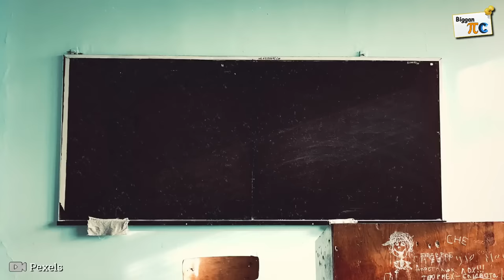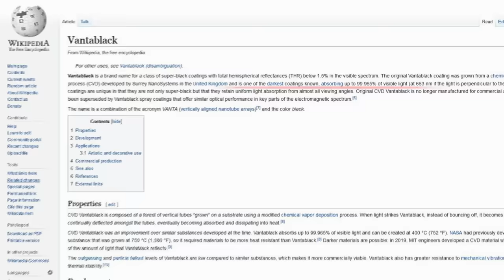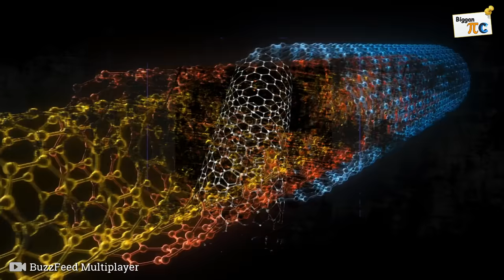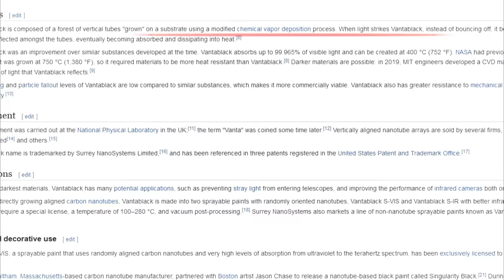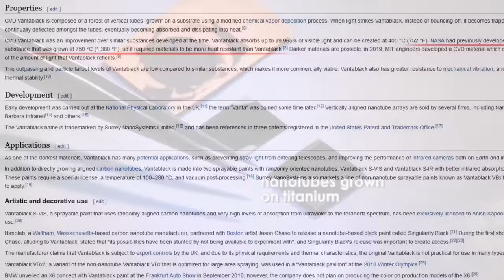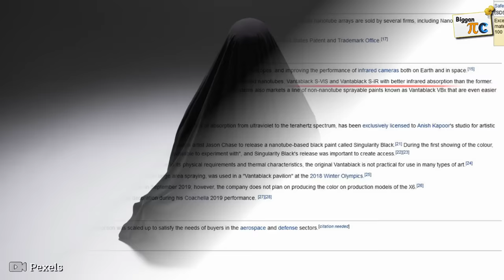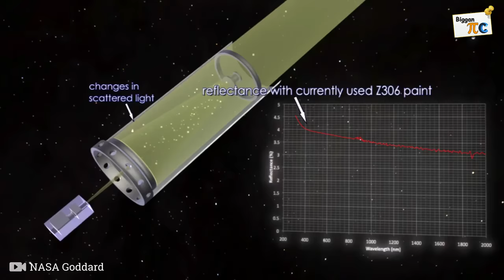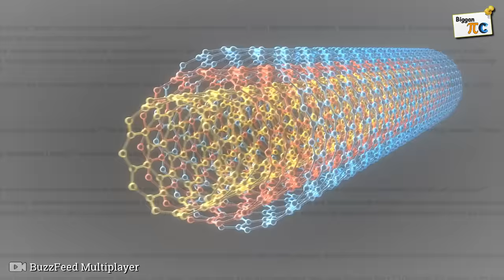ভ্যান্টাব্ল্যাক World's Blackest Material Vantablack explained in bangla with animation Ep 64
Vantablack is a brand name for a class of super-black coatings with total hemispherical reflectances (THR) below 1.5% in the visible spectrum. The original Vantablack coating was grown from a chemical vapour deposition process (CVD) developed by Surrey NanoSystems in the United Kingdom and is one of the darkest coatings known, absorbing up to 99.965% of visible light (at 663 nm if the light is perpendicular to the material). The coatings are unique in that they are not only super-black but that they retain uniform light absorption from almost all viewing angles. Original CVD Vantablack is no longer manufactured for commercial applications as it has been superseded by Vantablack spray coatings that offer similar optical performance in key parts of the electromagnetic spectrum.

The name is a combination of the acronym VANTA (vertically aligned carbon nanotube arrays) and the color black.

As one of the darkest materials, Vantablack has many potential applications, such as preventing stray light from entering telescopes, and improving the performance of infrared cameras both on Earth and in space.

In addition to directly growing aligned carbon nanotubes, Vantablack is made into two sprayable paints with randomly oriented nanotubes, Vantablack S-VIS and Vantablack S-IR with better infrared absorption than the former. These paints require a special license, a temperature of 100–280 °C, and vacuum post-processing. Surrey NanoSystems also markets a line of non-nanotube sprayable paints known as Vantablack VBx that are even easier to apply.

ˍˍˍˍˍˍˍˍˍˍˍˍˍˍˍˍˍˍˍˍˍˍˍˍˍˍˍˍˍˍˍˍˍˍˍˍˍˍˍˍˍˍˍˍˍˍˍˍˍˍˍˍˍˍˍˍˍˍˍˍˍˍˍ

ˍˍˍˍˍˍˍˍˍˍˍˍˍˍˍˍˍˍˍˍˍˍˍˍˍˍˍˍˍˍˍˍˍˍˍˍˍˍˍˍˍˍˍˍˍˍˍˍˍˍˍˍˍˍˍˍˍˍˍˍˍˍˍ